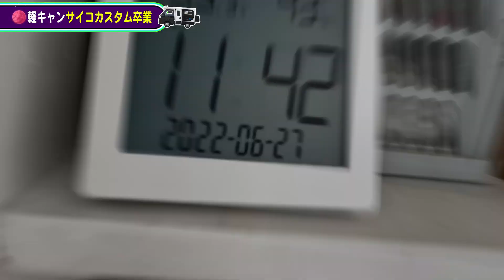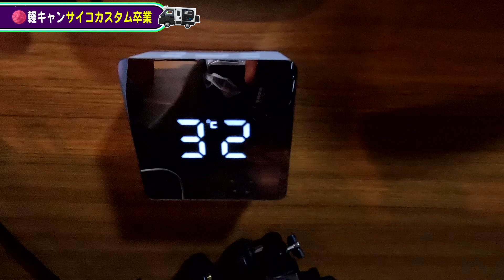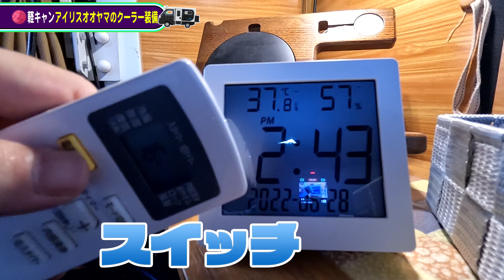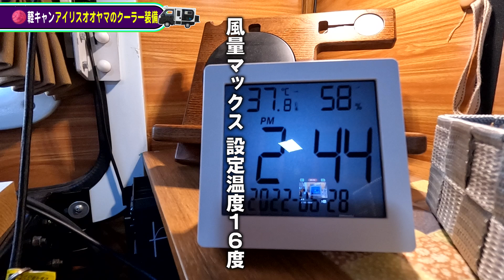アイリスオーヤマクーラー IPP2221G-W 軽キャンへ無理やり設置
サイコカスタム‥‥無理でした
猛暑が続く東京では正直　サイコカスタムクーラーではパワーが全然足りてませんでした　冷えてると心に言い聞かせてましたがもう限界です
やるなら中途半端は意味がないのでガッツリ行きます！
誇張なしで寒いくらいに冷えます　そして安い　でもでかい！

今回設置したクーラー
アイリスオーヤマ　IPP2221G-W 　で検索
(新型でIPP2222Gもありますがマイナーチェンジで１諭吉高いです）

子供たちが大きくなりそれぞれのお部屋が必要に、、、
都内でよく見る劇狭一戸建てでまず奪われるのはパパのお部屋
そんな時、乗っていたJeep　チェロキー乗り換えレベルの大故障

「そうだ！このビルドイン車庫に自分のお部屋作ればイイじゃん！」

更にそこから詰めて考えたのがキャンピングカーだったのが
事の始まりです。